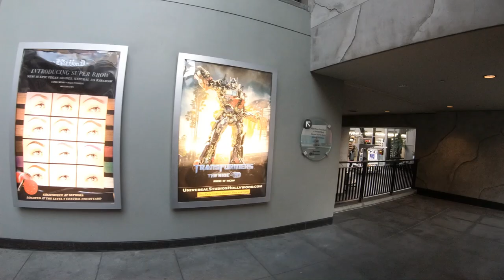Walk Tour, Hollywood Blvd, (Hollywood) Los Angeles, California, USA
Hollywood Boulevard is a major east–west street in Los Angeles, California. It begins in the west as a winding residential street at Sunset Plaza Drive in the Hollywood Hills West district. After crossing Laurel Canyon Boulevard, it proceeds due east as a major thoroughfare through Hollywood, Little Armenia and Thai Town to Vermont Avenue. It then runs southeast to its eastern terminus at Sunset Boulevard in the Los Feliz district. Parts of the boulevard are popular tourist destinations, primarily the fifteen blocks between La Brea Avenue east to Gower Street where the Hollywood Walk of Fame is primarily located.
Hollywood Boulevard was originally named Prospect Avenue until 1910, when the town of Hollywood, created by H.J. Whitley, was annexed by the neighboring city of Los Angeles. After annexation, the street numbers changed from 100 Prospect Avenue, at Vermont Avenue, to 4600 Hollywood Boulevard.
Have a enjoy sight. Filmed in February 8, 2019.